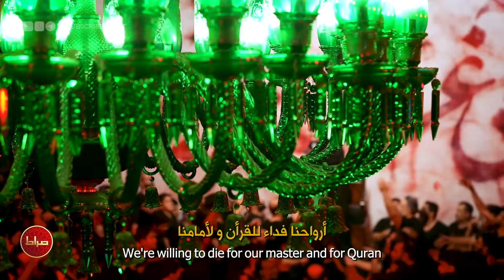حاج سید مجید بنی فاطمه | زمینه | عاشق اهل بیتیم | شب چهارم محرم الحرام 1402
🎥 زمینه | عاشق اهل بیتیم
🎙 حاج سید مجید بنی فاطمه
📅  شب چهارم محرم الحرام 1402
📍 هیأت ریحانه الحسین
📸کاور و ادیت : محمدرضا همتی
📝ترجمه انگلیسی : زهرا توحیدی
📝ترجمه عربی : زهرا حبيب
🎛 ترجمه شده در استودیو صراط
📝 متن شعر
عاشق اهل البیتیم در پناه قرآنیم
در سپاه موعود و در سپاه قرآنیم
خط به خط ما بی تاب آیه های قرآنیم
جان فدای مولا و جان فدای قرآنیم

این حسینه همه جا قرآن خونده
جا به جای کربلا قرآن خونده
تو شب عاشورا قرآن خونده
سر روی نیزه ها قرآن خونده

حسین ای جانم ...

ما به فردا ها خوش بین با امید قرآنیم
هان اگر لازم باشد ما شهید قرآنیم
ما همیشه مومن بر وعده های قرآنیم

مولا برا همه قرآن خونده
توی کوچه فاطمه قرآن خونده
سقا تو علقمه قرآن خونده
زینب تو همهمه قرآن خونده

حسین ای جانم ...